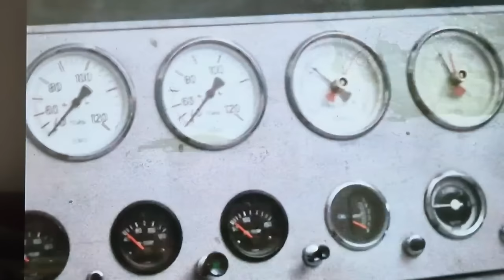Erste Fahrt der Ikone aus den 70ern FORD CAPRI 2600 RS + Soundcheck